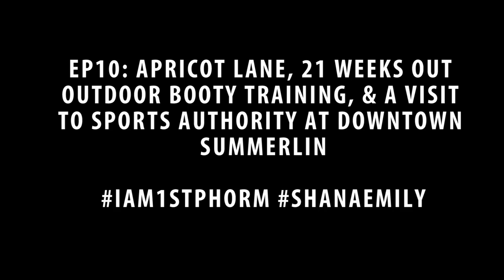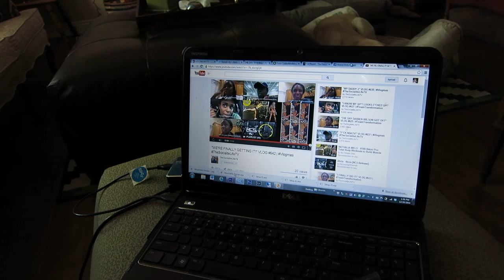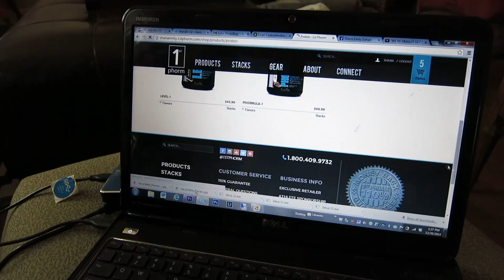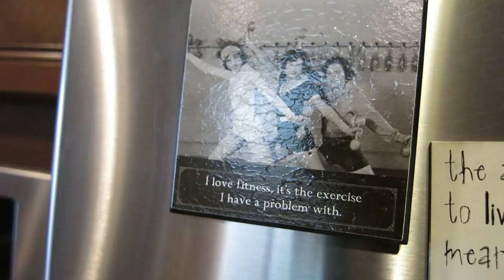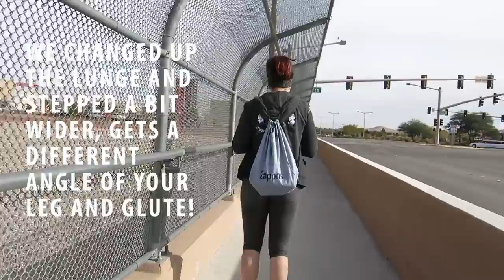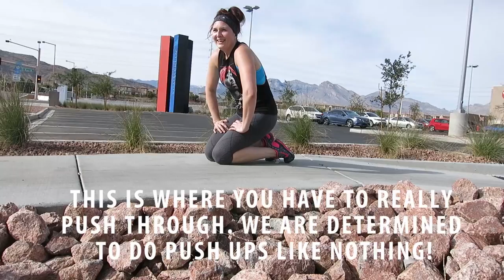Ep9|Vlogidays Apricot Lane, 21 Weeks Out Booty Workout, Downtown Summerlin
So excited to share my big event at Apricot Lane here in Las Vegas until then check out our booty workout as we gear up for our NPC show in May!

Muscle Club Apparel My favorite Tanks!

1stphorm Athlete Search !! Just follow @1stPhorm and make sure to Tag them and me @colorblindblog and use any or all of the hashtags 1stphorm legionofboom 1stphormathletesearch nextlevelshit neversettle.

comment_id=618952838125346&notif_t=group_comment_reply